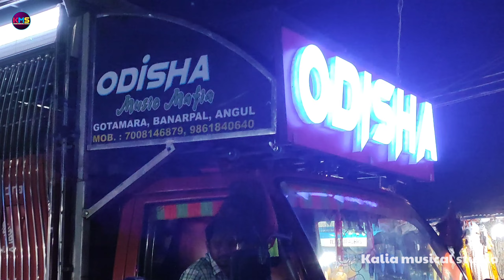Odisha dj Night Marriage Program Rengali Dam First Marriage Program 2023 | By KMS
Hii Friends Welcome to Our Chennel Today tapic  Dj Vlog Video  Is

Hit Likes.

Lots Of ❤️